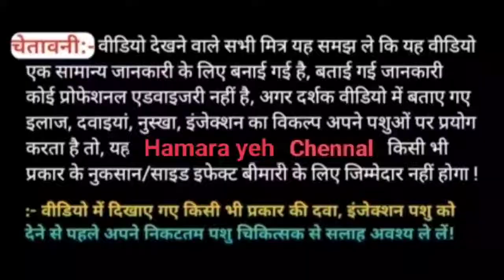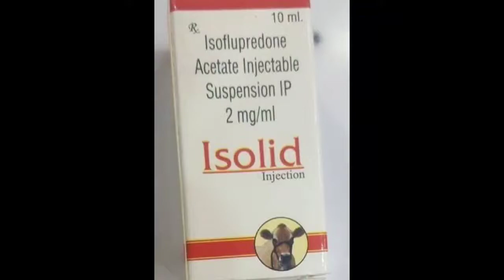Isofluid Injection || isoflupredone acetate ||कोन सी बिमारियो में लगाये, पुरी जानकारी इस वीडियो में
Dosto hmne apko is video me pashuo me use hone wale isofluid jisme ki salt isoflupredone acetate ata hai uske bare me detail se btaya hai video ko pura dekhe or smjhe.

⚠️Dosto apko ye inj pashu chakitsak se hi lgwana hai khud na lgaye ⚠️

______No copyright no required_______